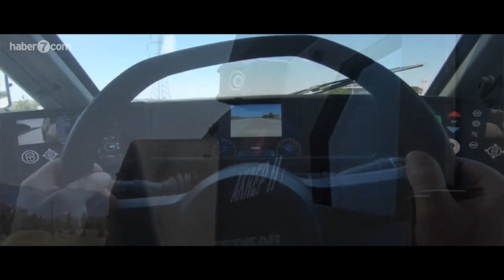Savunma sanayinin en ünlü aracı yenilendi! Yerli üretildi dünyada benzeri yok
NATO ve Birleşmiş Milletler’in tedarikçisi konumunda olan Otokar, ilkini 1995 yılında geliştirdiği Akrep zırhlı araç ailesini baz alarak tasarladığı yeni nesil Akrep II zırhlı araç ailesini, dizel motorlu Akrep IId ile genişletti.

Düşük silueti, hareket ve bekâ kabiliyetine sahip Akrep II ailesi, 90 mm’ye kadar silah taşımaya uygun modüler yapısı ile dikkat çekiyor. Ailenin ilk üyesi olan elektrikli zırhlı araç Akrep IIe’yi 2019 yılında tanıtan Otokar, dizel motorlu versiyon AKREP IId’yi ilk kez IDEF’21 fuarında sergiledi.

Otokar yeni AKREP 2 ile ilgili IDEF’21 fuarında Haber7.com’a özel açıklamalarda bulundu.

Yapılan açıklamada “İlk olarak elektrikli versiyonunu İDEF’te sergilediğimiz ileri keşif gözetleme aracı olarak tasarladığımız platformumuzun dizel versiyonu. Aracımız birçok ilki üzerinde barındırıyor. 3 personel kapasiteli. Buradaki versiyonu üzerinde 90 mm’lik yüksek kalibreli bir silah kulesiyle birlikte sergiliyoruz. Dünya’da bu boyutta bir silah kulesini 4x4 araç üzerinde taşıyabilen bir platform yok. Bu anlamda Akrep 2 dünyada bir ilk. Akrep 2’nin mayın ve balistik koruması da oldukça yüksek. Tamamen yerli ve milli imkanlarla tasarlanmış bir araçtır. Aracımızın maksimum hızı 110 km. 50 cm dik engeli geçebiliyor, 1 metrelik hendekleri geçebiliyor. Aracın etrafında pek çok kamera mevcut. Bunlardan bazıları daha uzak mesafeyi gösterirken, küçük kamera araca daha yakın bölgeleri gösteriyor ve şoför aracın içinden sanki bir dronla kuş bakışı bakmışsınız gibi bir görüntüyü de görmüş oluyor. Aracın her iki aksı da direksiyonlanabilir. Lastikler patlak gider özellikli. Patlasa bile lastiğin içerisinde bulunan bir malzeme sayesinde araç 40 km gidebiliyor.” Denildi.

Sunum: Gamze Türk
Kurgu: Hüseyin Biçe
Grafik – Konsept: İsmail Coşkun
Metin Yazarı: Fuat Öner
Kamera: Cenk Şenoğlu